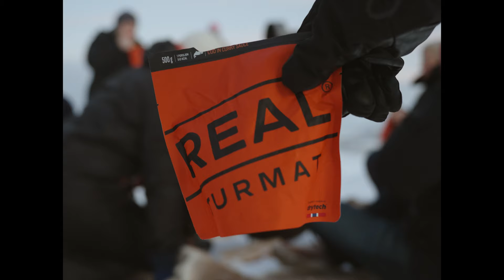We Skipped Class to See The Northern Lights for the First Time | The Tromsø Vlog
Reindeer-feeding, snowball fights, and battles with strong winds to witness the beauty of the Northern Lights. What a dream for this to be my first trip during exchange with the boys

ABOUT ME:
Hello! I'm Mark, sometimes known as Markeh, a final year Business Student studying in the National University of Singapore (NUS).

Part-time content creator looking to document my best memories in school and beyond.

Exchange Vlog 02